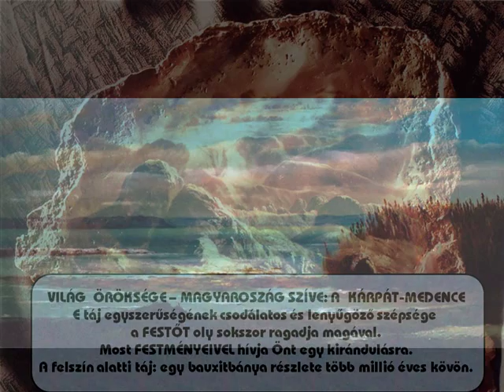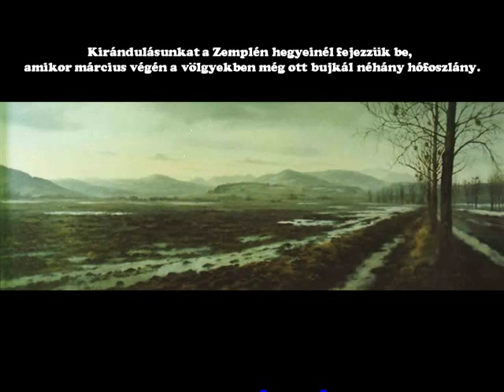Magyar táj festmények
Bihari Puhl Levente 1957-ben született Székesfehérváron. Festészetének fő mozgatója a táj, a Menny és a föld bibliai üzenete. Ars poeticája: "A harmónia a művészet alappillére, ezért vallom, hogy a művész alapvetően autodidakta."